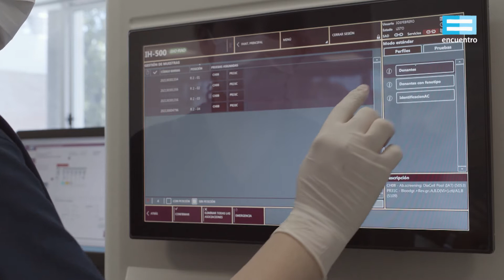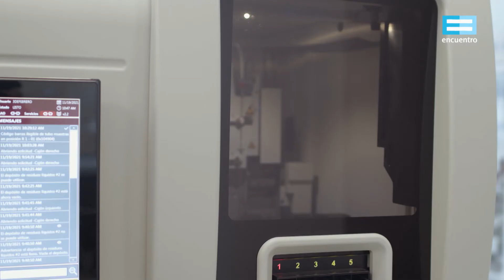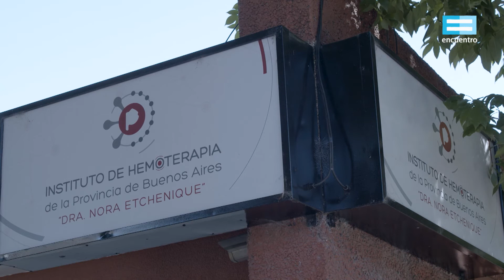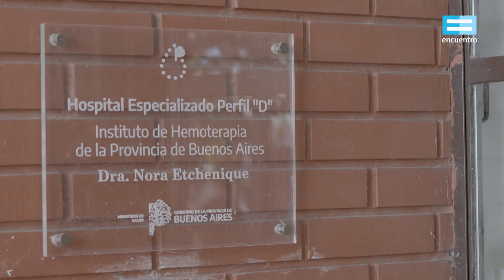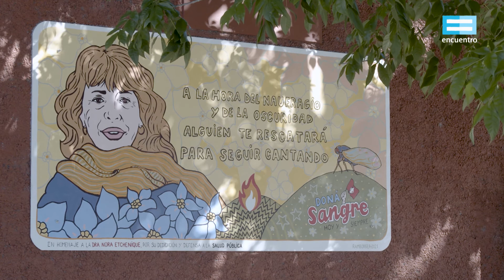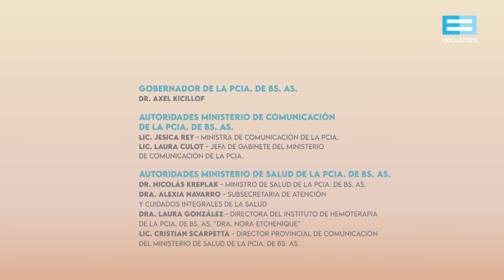Cuentagotas: La experiencia del plasma covid - Una bocanada de aire (capítulo 3) - Canal Encuentro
En 2020, el COVID-19 azotaba al mundo. Mientras se busca un tratamiento a contrarreloj, la Hemoterapia pasa al centro de la escena y trae esperanza a quienes atraviesan el coronavirus.